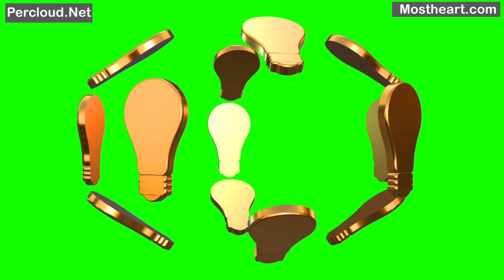On Green Screen Video Free Download